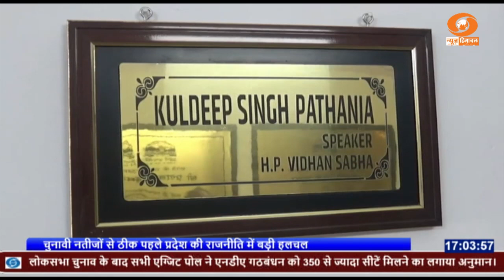चुनावी नतीजों से ठीक पहले प्रदेश की राजनीति में बड़ी हलचल- तीनों निर्दलीय विधायकों का इस्तीफा स्वीकार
Loksabhaelection2024 : चुनावी नतीजों से ठीक पहले प्रदेश की राजनीति में बड़ी हलचल- तीनों निर्दलीय विधायकों का इस्तीफा स्वीकार।